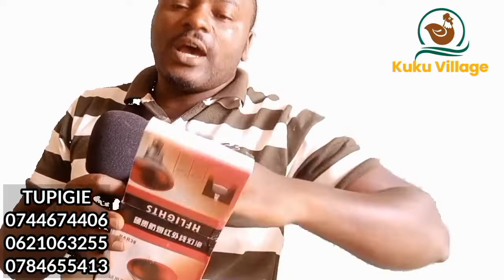Vifaa Muhimu Katika Ufugaji, ambavyo kila mfugaji lazima awe navyo.